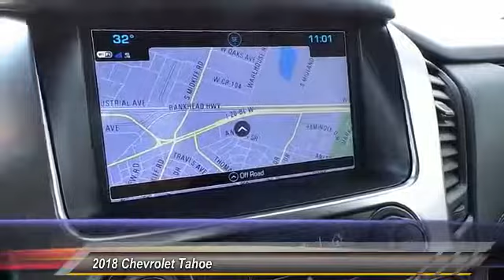2018 Chevrolet Tahoe Midland Texas JR151836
2018 Chevrolet Tahoe 4WD 4dr Premier

Recent Arrival! 4WD, Jet Black Leather. Black 2018 Chevrolet Tahoe Premier 4WD 10-Speed Automatic 6.2L 8-Cylinder All American Chevrolet of Midland is focused on providing customers with a honest and simpler buying and service experience. We give customers straightforward information so that they can make confident decisions. We also pride ourselves on taking care of customers, paying you top dollar for your trade, and our huge selection and volume of vehicles. We have the largest parts and service department in the central Texas area and encourage you to come visit us to experience our facilities and team members.